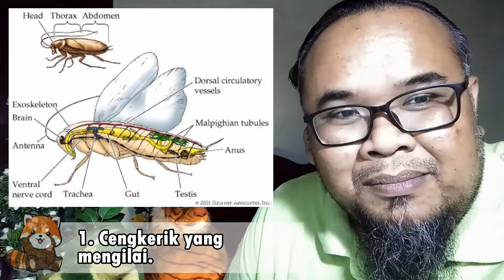[ Siri 50 ] - Cengkerik (Sejauh Lompatnya 'Cengkerik')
Kalau kurang ilmu haiwan, cengkerik dikatakan belalang. Adik beradik je, lain mak, lain bapak. Jom kita berkenalan dengan cengkerik.

Rujukan Video:-
A cricket's chirping sounds quite different in slow motion! [Snippet]

Blogger Music
Vlogger Music
Vlogging Music